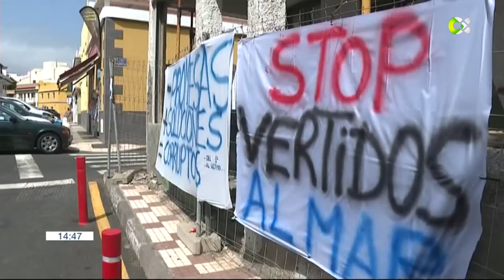Continúan los trabajos para contener el vertido submarino en Puerto de La Cruz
Los buzos continúa trabajando en el EMISARIO del Puerto de la Cruz, en Tenerife, para tratar de contener  el "vertido" de aguas residuales al mar, en Punta Brava.  Los niveles de contaminación en ese litoral son muy altos y la situación.

Informa: Chaxiraxi Herrera